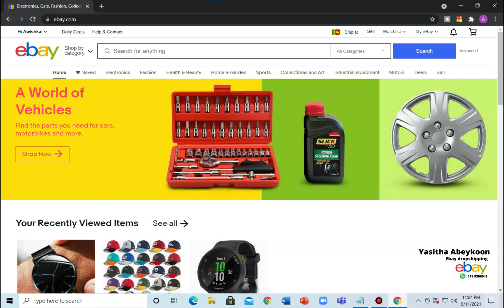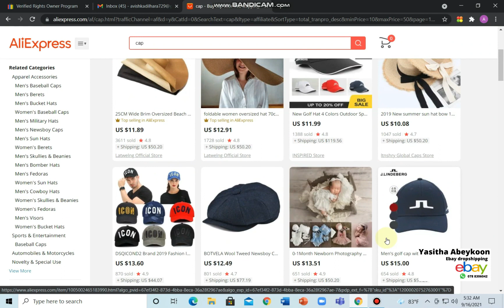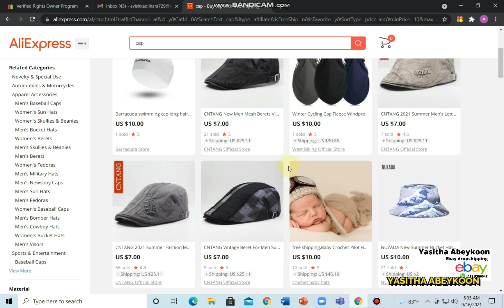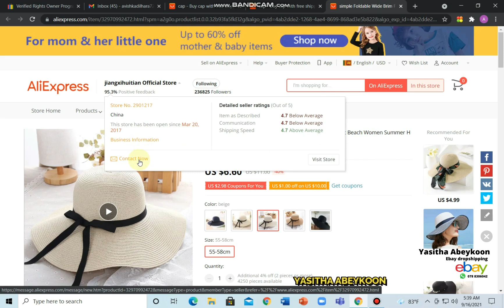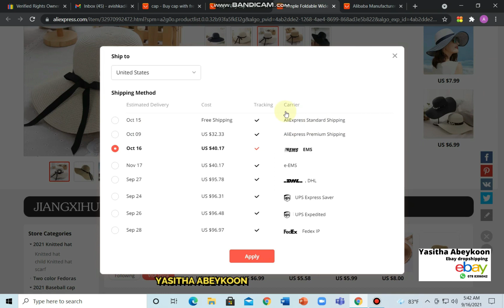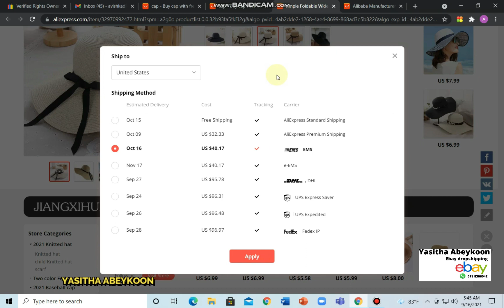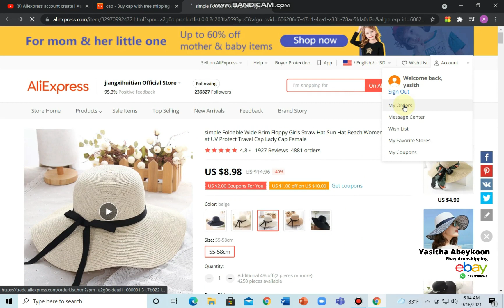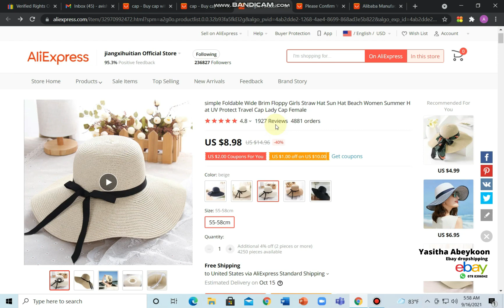ebay dropshipping how to selecet product Ali Express|Aliexpress Product research new Method sinhala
This video explains  how to select product Ali Express|Aliexpress Product research new Method sinhala

 how to find Aliexpress good seller